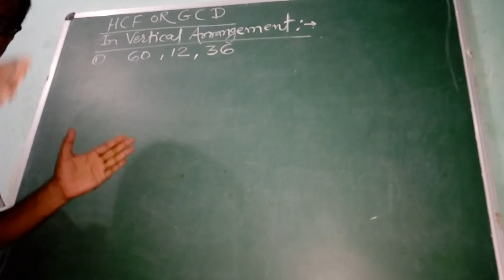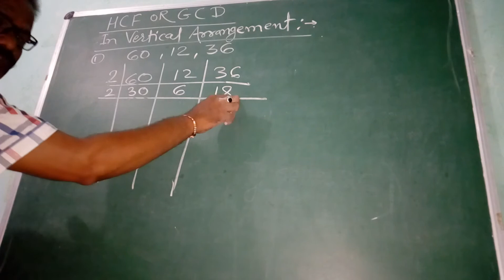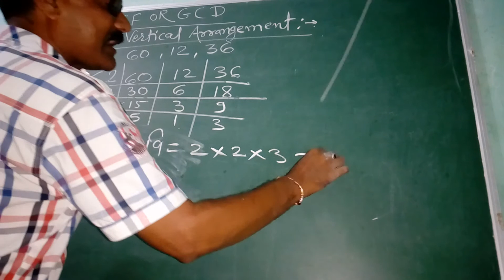Hcf or gcd in vertical arrangement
HCF or gcd video.